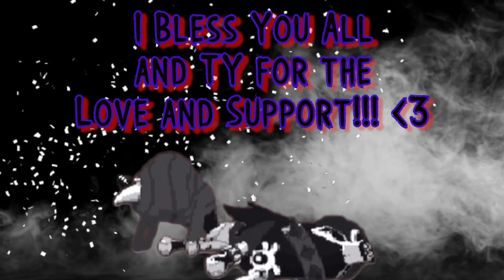Animal Jam - Finding that RIM (It's Fabulous..)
Today we go looking for the RIM :) Do we find it? Watch to find out!

Also I have a very nice Discord server set up, tons of AJ features, but also much more to find out come join us!!